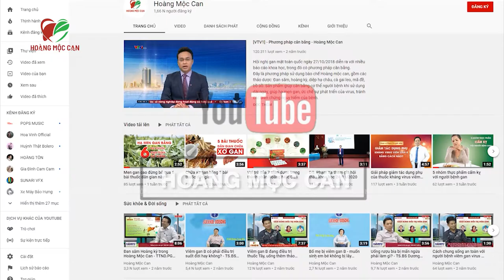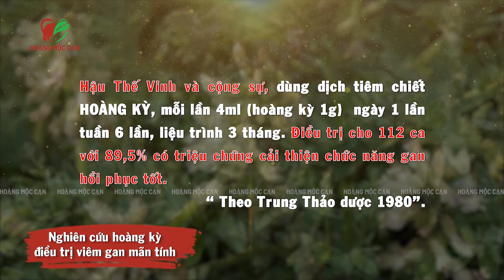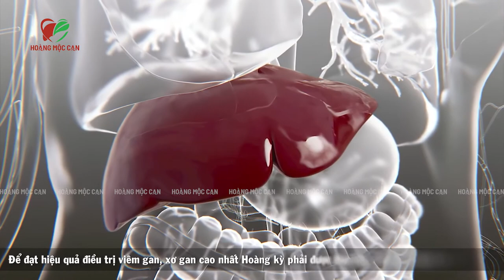Hoàng Kỳ tăng cường hệ miễn dịch cho người viêm gan B, xơ gan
Hoàng kỳ từ lâu được biết đến với hoạt chất Astragaloside IV với tác động tăng cường sức đề kháng, nâng đỡ hệ miễn dịch giúp kháng lại yếu tố gây viêm gan virus, hóa chất,..

Theo Luận Văn Báo Cáo Tại Hội Nghị Học Thuật Của Hội Dược Học Trung Quốc 1963, Hoàng kỳ có tác dụng bảo vệ gan, chống giảm sút Glycogen ở gan. Ngoài ra, nhiều nghiên cứu cũng đã chỉ ra Hoàng Kỳ có tác dụng điều trị viêm gan B, xơ gam, đưa định lượng virus viêm gan về âm tính, xơ gan giảm, chức năng gan hồi phục.

Hoàng kỳ là một trong 7 thảo dược có trong Hoàng Mộc Can giúp người viêm gan B tăng miễn dịch, loại virus rất tốt. Hiệu quả Hoàng kỳ đã được nhiều chuyên gia đánh giá cao. Xem thêm chuyên gia nói về Hoàng Kỳ tại

▶️ Hãy chia sẻ tới mọi người cùng biết về thảo dược quý hoàng kỳ bạn nhé!
HOÀNG MỘC CAN - Sản phẩm chuyên biệt cho người Viêm Gan Virus và Xơ Gan
Một sản phẩm của Công ty TNHH DP Harifo
Hotline: 18006927
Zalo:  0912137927